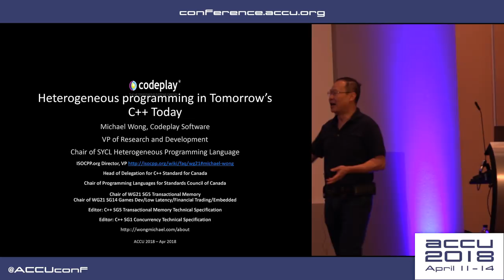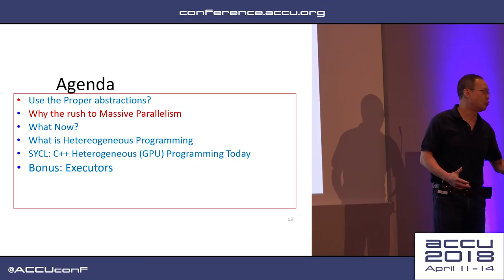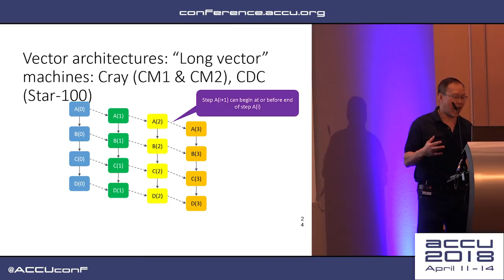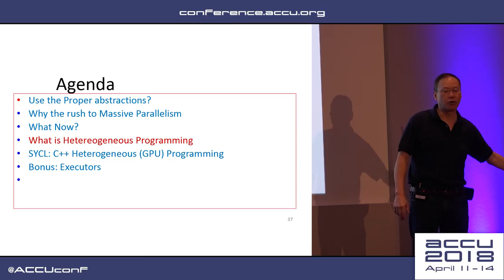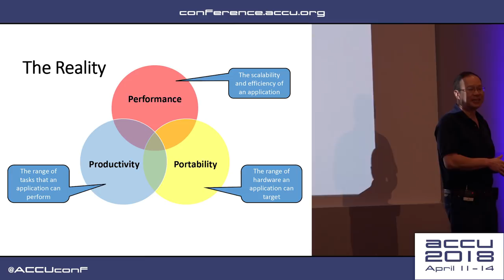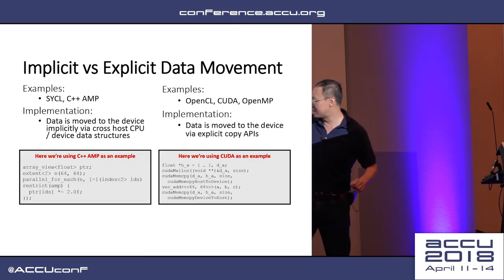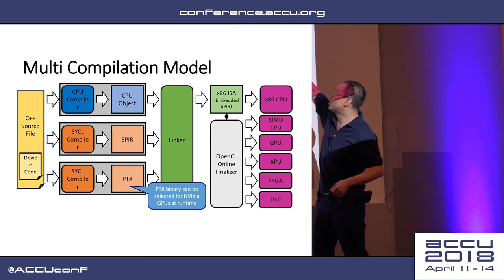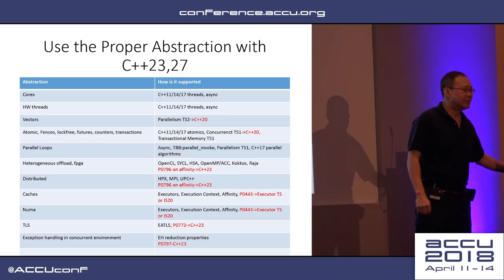Heterogeneous Programming in C++ today - Michael Wong [ACCU 2018]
So why is the world rushing to add Massive Parallelism to base languages when consortiums and companies have been trying to fill that space for years? How is the landscape of Heterogeneous Parallelism changing in the various standards, and specifications? How will today’s programming models address the needs of future Internet of Things, self-driving cars and Machine Learning. I will give an overview as well as a deep dive into what C, C++ is doing to add parallelism, but also how consortiums like Khronos OpenCL/SYCL is pushing forward into the High-level Modern C++ Language support for GPU/Accelerators and SIMD programming. And ultimately, how these will converge into the future C++ Standard through future C++20 proposals such as executors, and affinity from my capacity of leading many of these efforts as chair of Wg2 `s SG14.